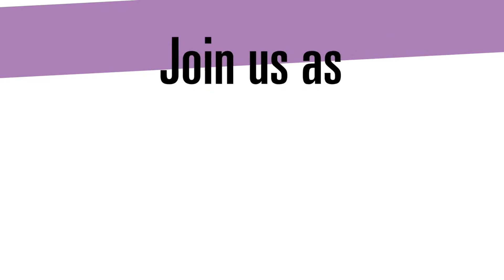The Ubisoft Graduate Program – Project Management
At Ubisoft, Project Management is about leading complex projects and large teams in international and rapidly evolving environments.

Our Project Managers (also called “Producers”) demonstrate leadership and excellent management skills: they manage teams composed of various profiles, such as designers, artists, animators, programmers and brand managers. They ensure efficient collaboration between the different parties across several locations. To succeed in highly competitive markets, they need strong business acumen and a thorough understanding of players’ expectations. They oversee the quality of the game, its budget, schedule and resource planning.
The Project Manager’s challenge, along with their teams, is to create successful and innovative games.